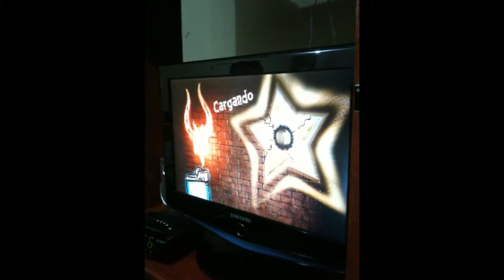tG.Torrasque vs Schmegery05, Death Bolt, Training Road To LA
Estamos a pocos días de la Gran Final del WCG en Los Ángeles, California y nuestro representante tG.Torrasque como parte de su entrenamiento, enfrento en las 11 canciones a Schmegery05, el numero 1 de Estados Unidos que también ira a LA.

Torrasque del Clan tG, es el de la izquierda en todos los juegos.